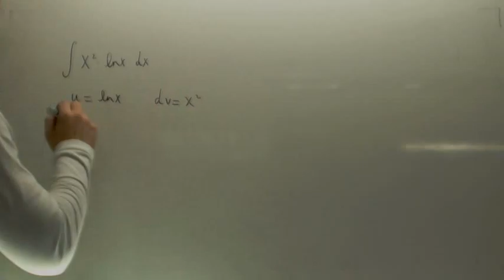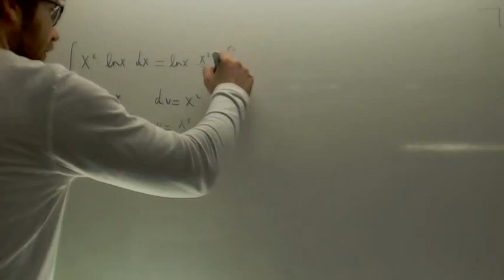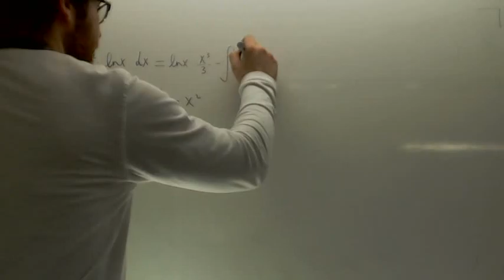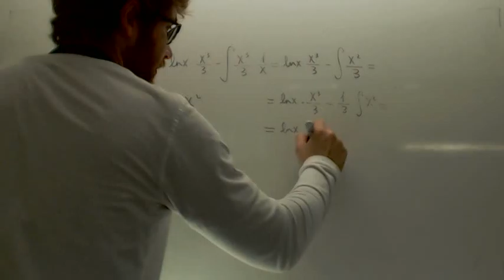Integral por partes 07 Matematicas 2º Bachillerato Academia Usero Estepona